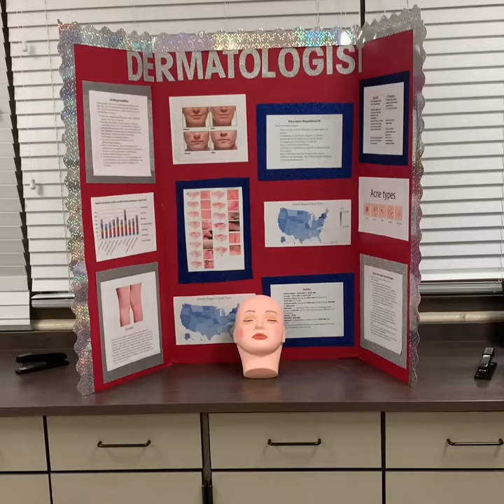health display board hosa project dermatologist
by victoria wiegmann and hannah russel
huntsville high school